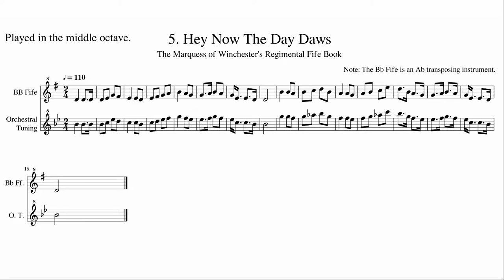5. Hey Now The Day Daws (Middle Register)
Number 5 from the The Marquess of Winchester's Regimental Fife Book. Digital playback simulating the middle register of the Bb Fife.